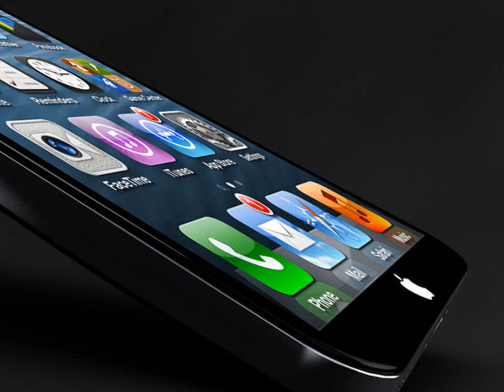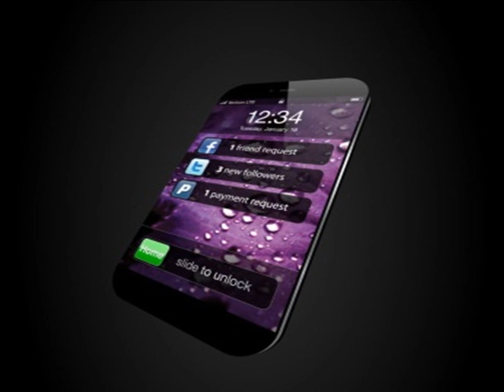The iPhone 6 (Parody) Ad: A Taller Change